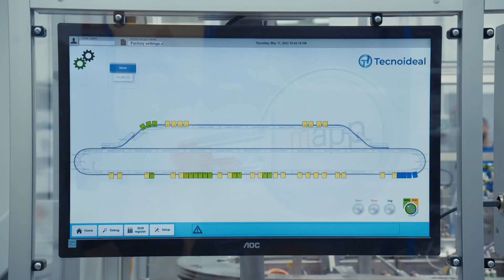Tecnoideal: ACOPOStrak for unprecedented performance in medical disposable industry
The work of Tecnoideal, an Italian company active since 1985, is aimed at supporting people's health, designing and developing technologies to enhance and improve the manufacturing processes of medical disposables. The innovative 'Plasma line and bag AAM', fully automated, is used to create sets of disposable medical devices. To increase its flexibility and productivity, while saving space in the clean room, the intelligent conveyor system ACOPOStrak by B&R was chosen. The key benefits of the enabling technology used are maximum availability, high-speed transport and positioning, rapid reconfiguration, and high quality with fault tolerance. This results in simplified movement mechanics, reduced production costs, and more effective maintenance.